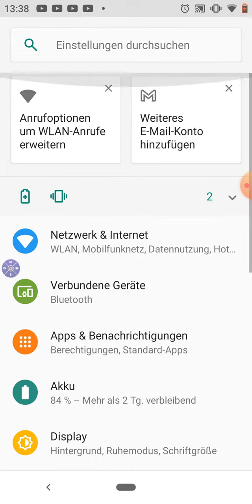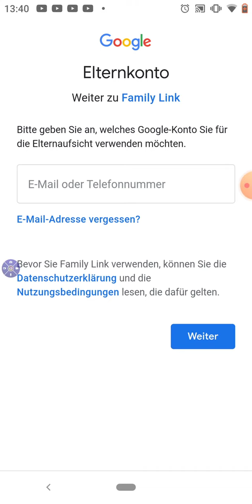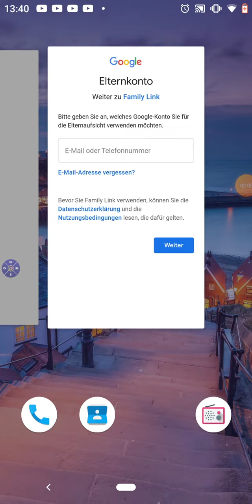Kindersicherung am Smartphone